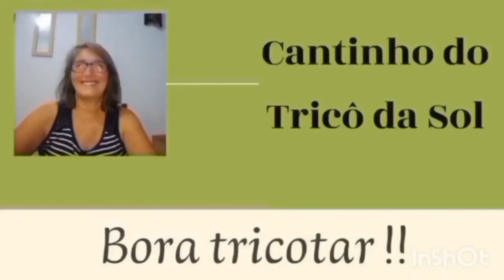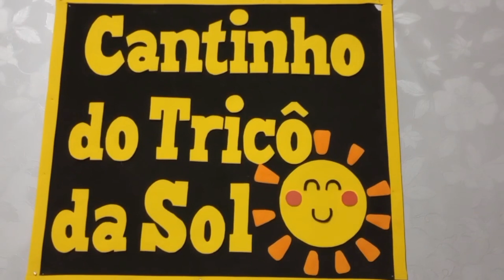Como fazer tricô - Trança de tricô.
Olá, sejam bem vindos ao canal cantinho do tricô da Sol, é muito bom ter você aqui, sinta-se a vontade para fazer seus comentários, tirar duvidas e fazer as pderguntas desejadas.
Antes de passar a proposta quero fazer um convite especial, Se inscreve no canal e ative o sino de notificações pois assim o you tube enviará os videos publicados nas terças e sextas feiras as 18:00H, é necessário que o sino esteja ativado pois assim o you tube perceberá que você tem interesse nos conteúdos publicados.
A proposta de hoje é orientar você a fazer as devidas marcações para fazer a trança e centraliza-la na parte da frente de casaco ou blusa.
Por este motivo te convido que acompanhe passo a passo de como fazer esta trança centralizada.
Obrigada por você está aqui!
Abraços!